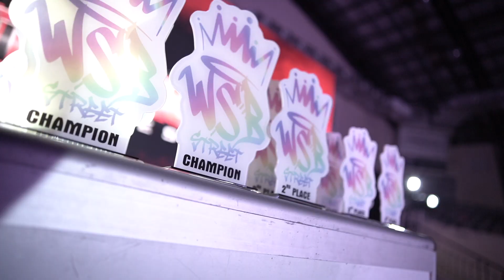NOMINATE THE GREATEST WSB DANCE CREWS OF ALL TIME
Who are the best dance crews that ever stepped on stage at World Supremacy Battlegrounds?  We launched Battlegrounds in 2004 and we have seen some of the most amazing dancers.

Champions, showcase crews, finalists - who delivered the best performances in the last 20 years at WSB?

NOMINATE your TOP 20 greatest ever WSB crews. next Monday to find out how to nominate your all-time favourite dance crew that stepped on stage at WSB.